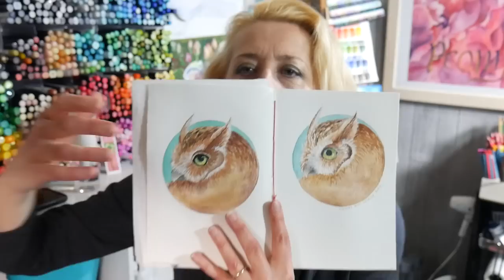Frug-Haul (a week of crafty consumerism) Sat Chat 3/19/22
OK, I bought a few things...
...but I have good reasons LOL!

Oh the fabulous stuff I bought (tutorials to follow)
Long reach stapler Because I needed a stapler, this is big so kids won't steal it and I can make cute books with it!

Miya gouache refill pouch Because I like that they offer refills and I am voting with my dollar and I go through white more than any other color.

White Signo gel pens because I was out and these are the best

A fine mist sprayer because I think I can keep a wet in wet background activated longer with this and for direct to rubber marker coloring.

Sticker book because I love the other one I have and I used it in this video and the video posting tomorrow so I figured I like this too at a sweet price!

Blue & red pencils because they are fun to draw with and the pack of 5 was 40 cents!

I'm silly but I;ll use it and I didn't spend too much LOL!

I am also looking forward to using stencils from PM Studio possibly on the stapled books I have planned!